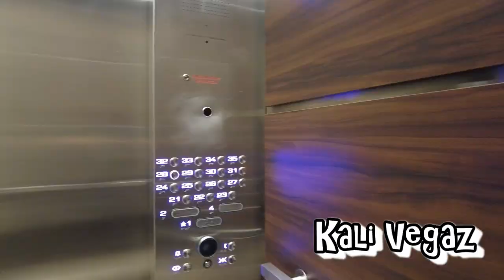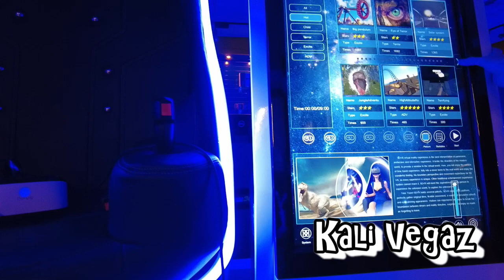Traveling On A Budget Never Local Champ Does Phoenix & Las Kali Vegaz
#24 Videos With Original Music